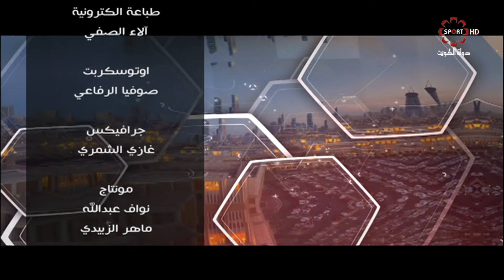حلقة برنامج شباب_الديرة- الأربعاء 5/7/2017